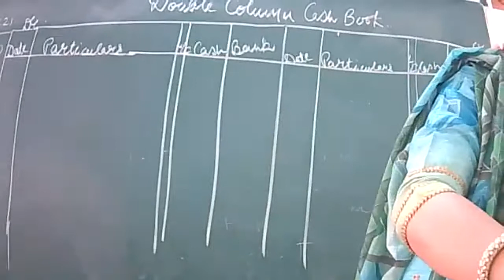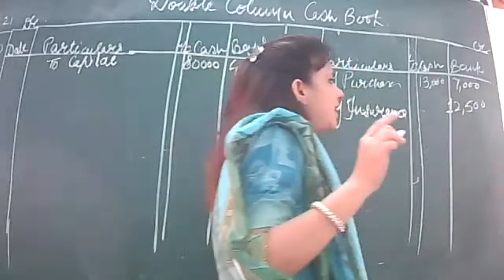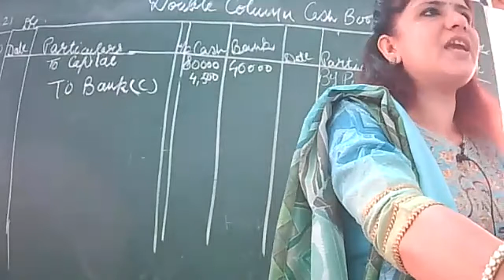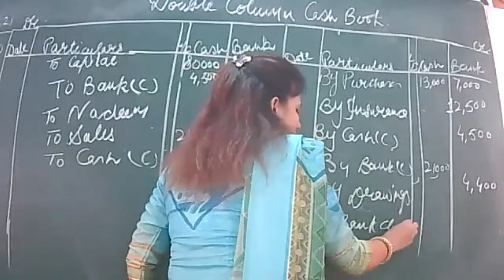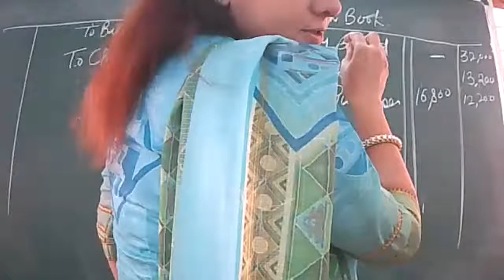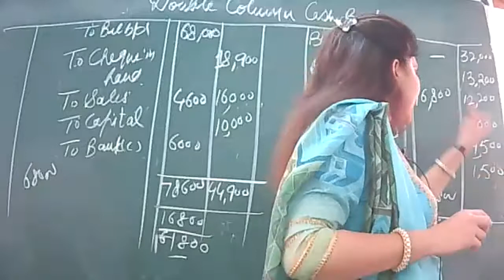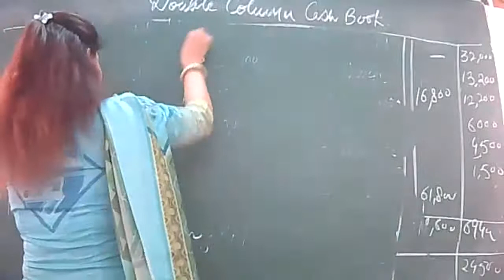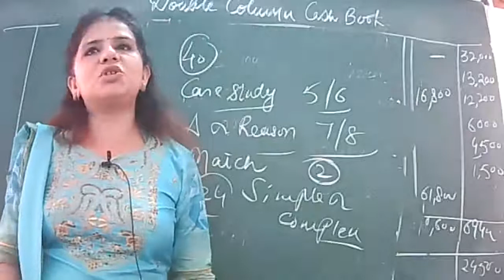27-8-21 ACCOUNTANCY XI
DOUBLE COLUMN CASH BOOK -NUMERICALS